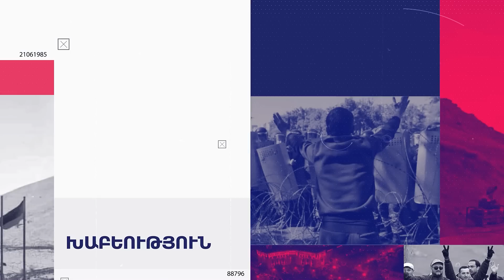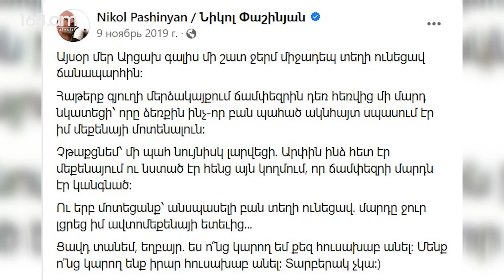Արցախի հայությունը՝ էթնիկ զտման վտանգի առաջ